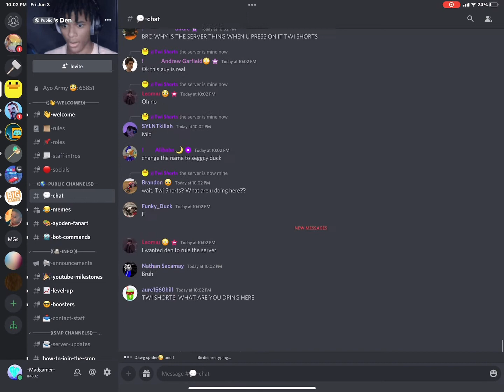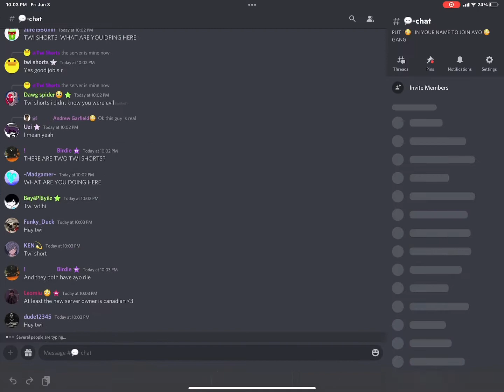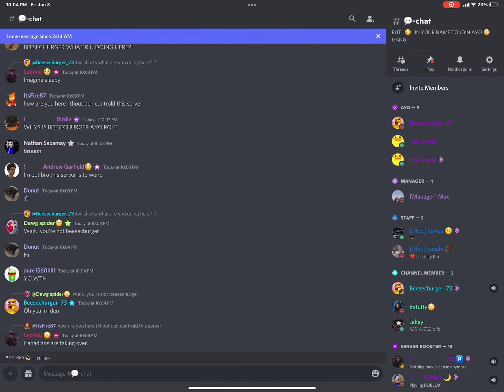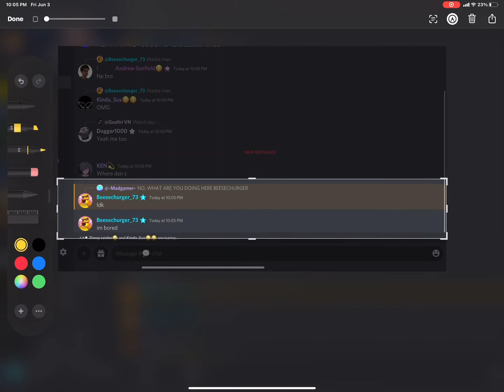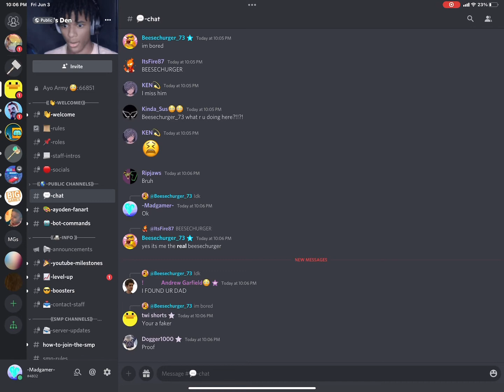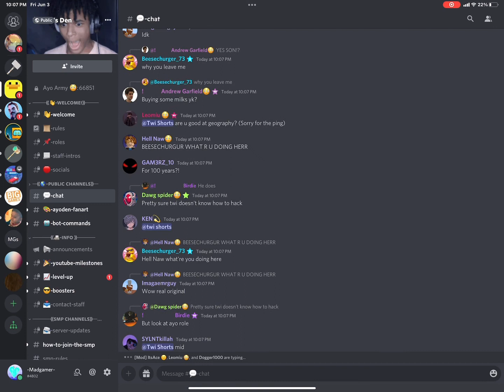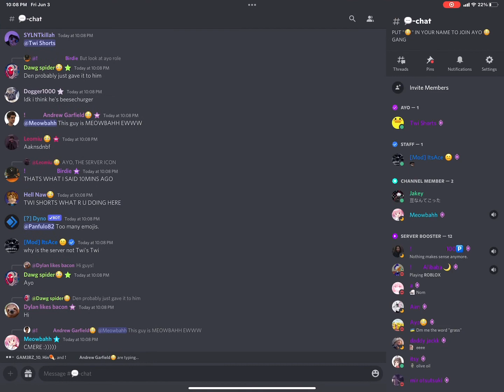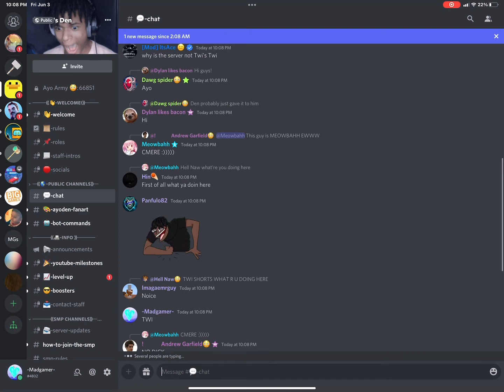Twi, Beesechurger, and Meowbahh took over Ayoden’s Discord.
HE IS A FAKER FAKER FAKER FAKER *shut*